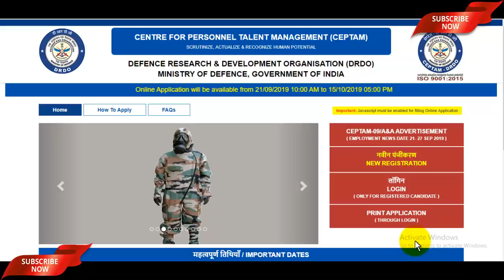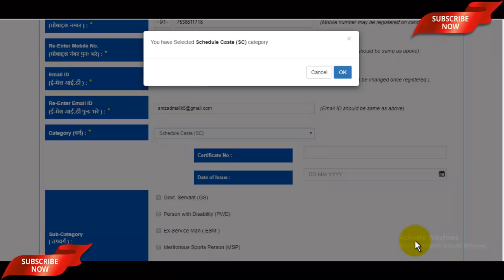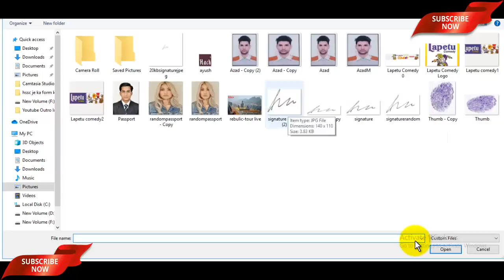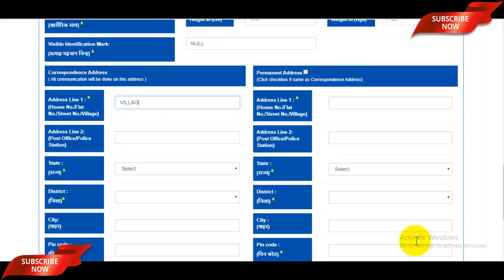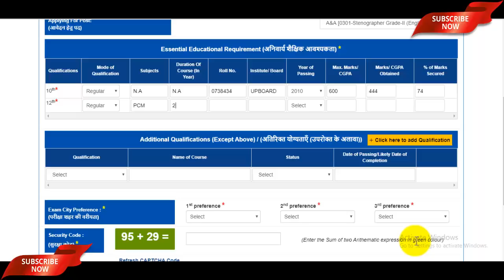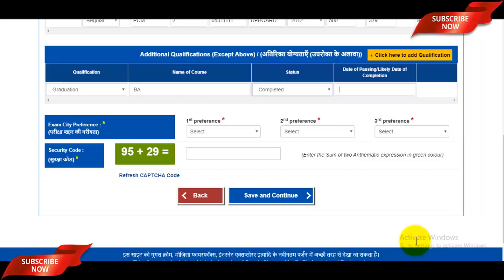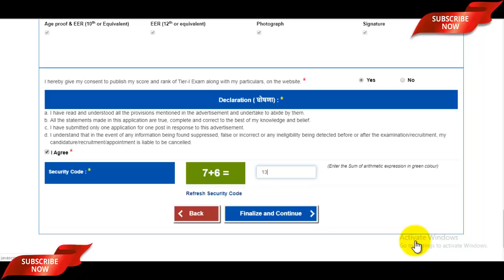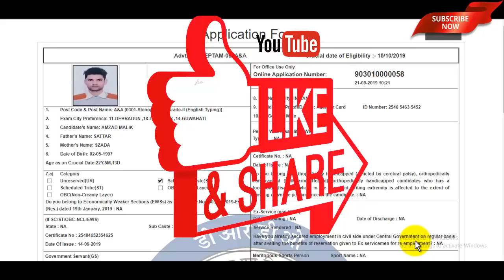DRDO CEPTAM 9 Online Form 2019 Kaise Bhare | DRDO CEPTAM 9 Form Fill Up 2019 - पूरा प्रोसेस देखे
The DRDO CEPTAM 9 Recruitment 2019 Notification has been announced by the Defense Research and Development Organization (DRDO). Candidates also search it as DRDO CEPTAM 9 Bharti 2019, Apply Online for DRDO CEPTAM 9 Vacancy 2019 via drdo.gov.in. Dear Applicants who want to apply for DRDO CEPTAM 9 Notification 2019 should check out the complete details which mention in video description as well as in video.

DRDO CEPTAM 9 Eligibility Video Link - (Watch Before Apply Online)